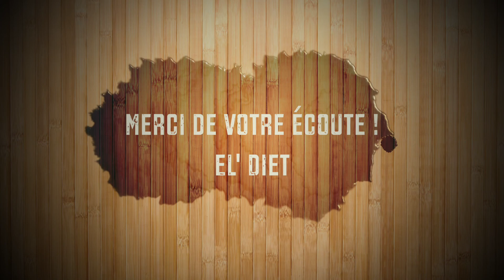TROUVER LA MOTIVATION POUR LA PERTE DE POIDS (Conseils d'un Diététicien/Nutritionniste)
OBJECTIF ?

Atteindre votre réconciliation alimentaire en travaillant en synergie 🤝⁣

LES PRODUITS QUE J'UTILISE :

Livres sur la diététique 📚 :

Manuel pratique de la nutrition
Traiter l’obésité et le surpoids

Le thé que je consomme 🍵 :

Machine à thé
Pack de thés

Nutritionnellement vôtre,

⁣El-Diet (Engels Louis)
Diététicien – Nutritionniste